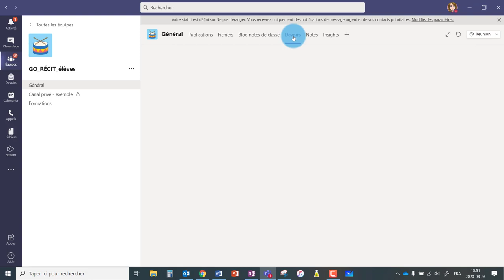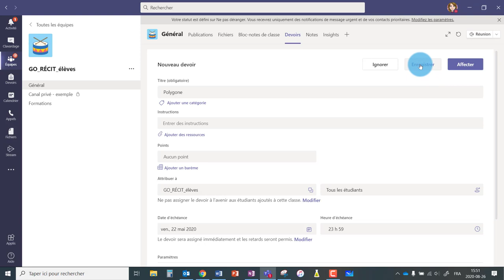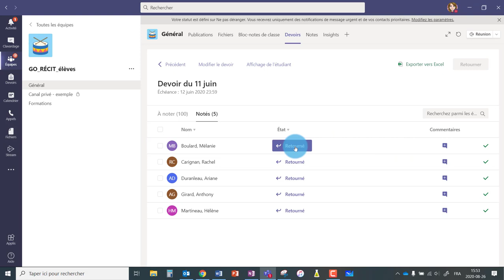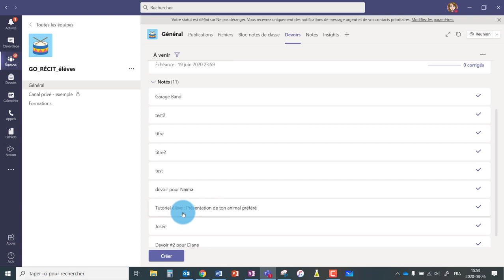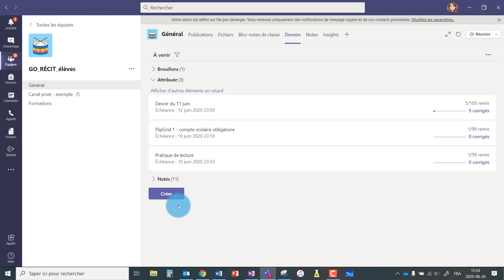Teams - Les devoirs - Présentation de l'interface